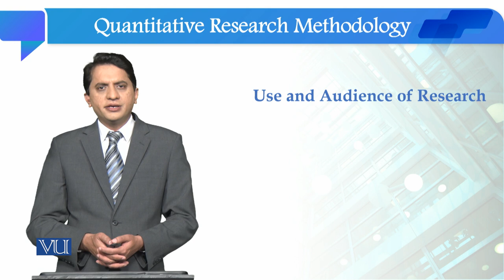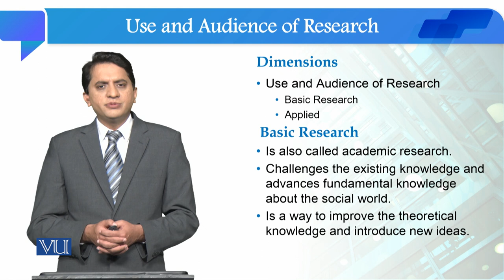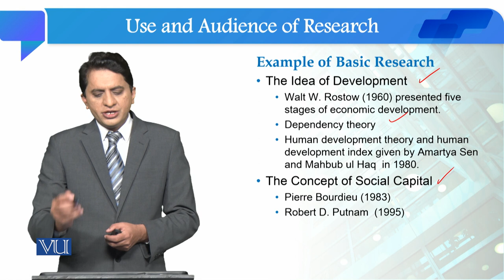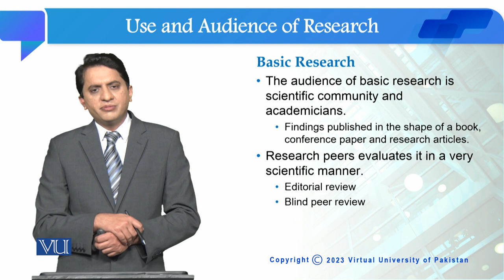Use and Audience of Research: Basic Research | Quantitative Research Methodology | SOC509_Topic009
Topic009: Use and Audience of Research - Basic Research,
By Dr. Qaisar Khalid Mahmood